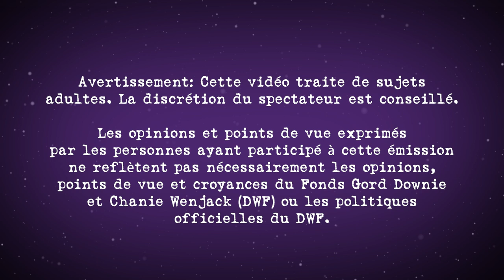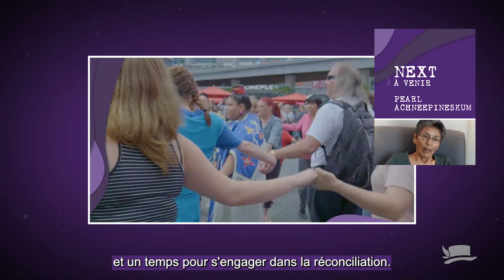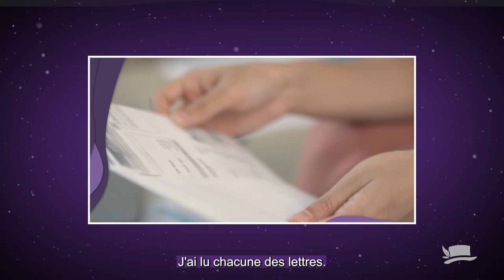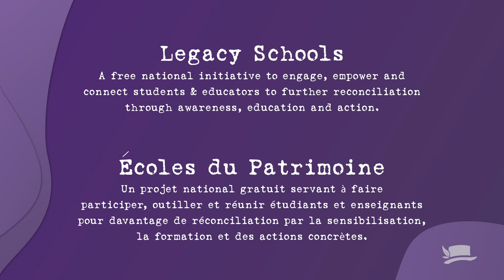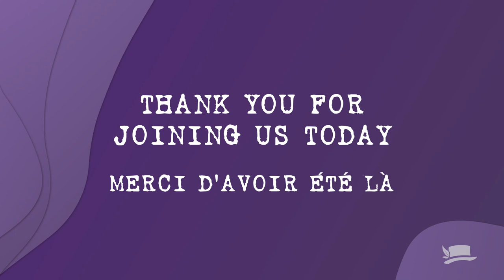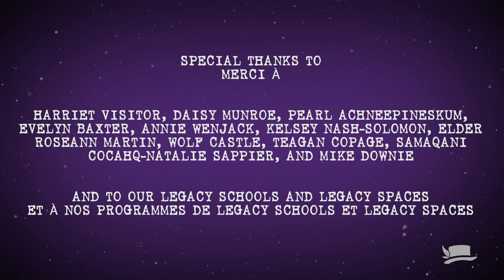Indigenous History Month: New Brunswick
In honour of Indigenous History Month, The Gord Downie & Chanie Wenjack Fund is pleased to present a series of four events in celebration of the diversity of Indigenous Peoples across Canada.

The themes of this year’s events are honour, commitment, and reflection.

Throughout the month of June, we will be featuring Indigenous Elders, Knowledge Keepers, artists, and allies from Northwest Territories, Saskatchewan, and New Brunswick, and conclude with a special Canada-wide episode.

All peoples in Canada, from coast to coast to coast, are invited to tune in for each of the events.